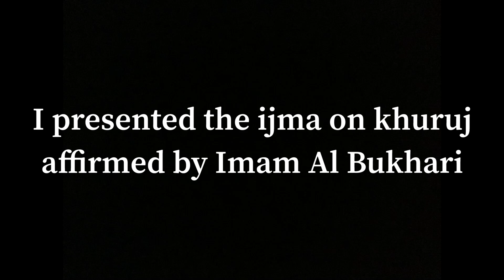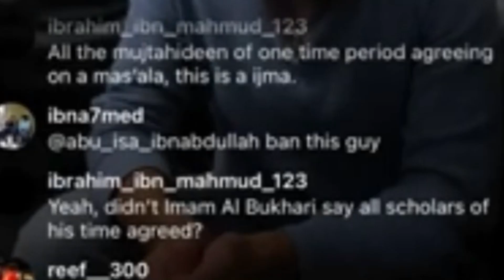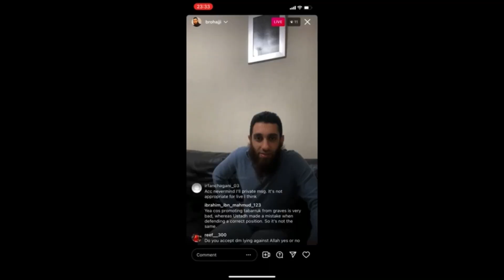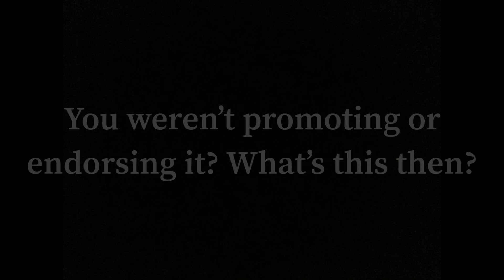Exposing Bro Hajji On His Instagram Live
Bro Hajji is not sincere at this, clear evidence was presented of an ijma prohibiting khuruj and he just rejects by misusing the statement of Imam Ahmad. Like Ustadh Abdurrahman Hassan said, it’s like talking to a person who wants you to prove that it’s day time.